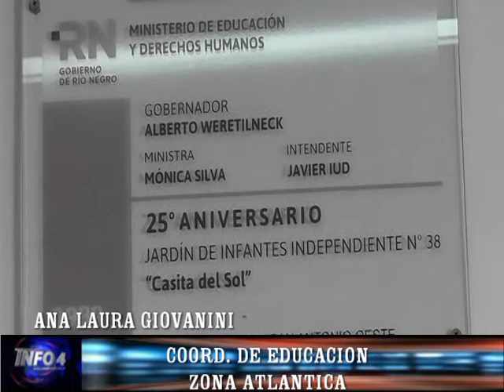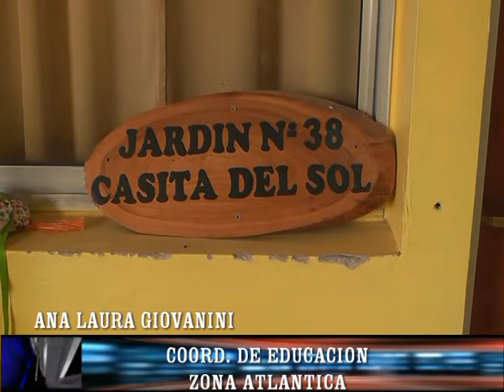ANA LAURA GIOVANINI -DELEG. DE EDUCACION -RATAS EN LA CASITA DEL SOL